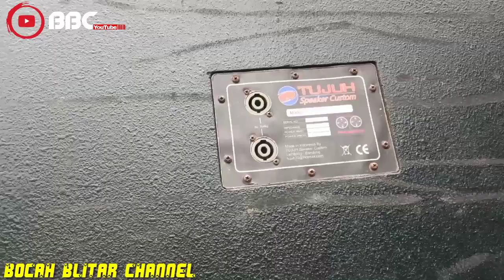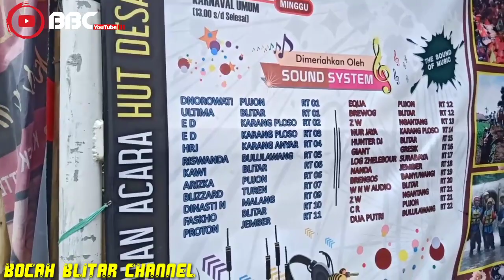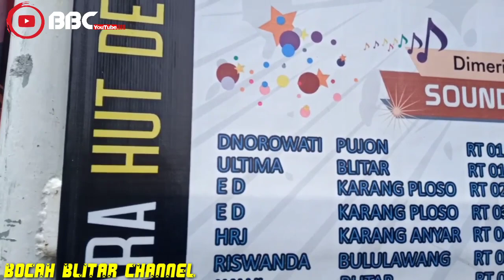NANDA DAN GIANT PERSIAPAN KARNAVAL WIYUREJO 2020